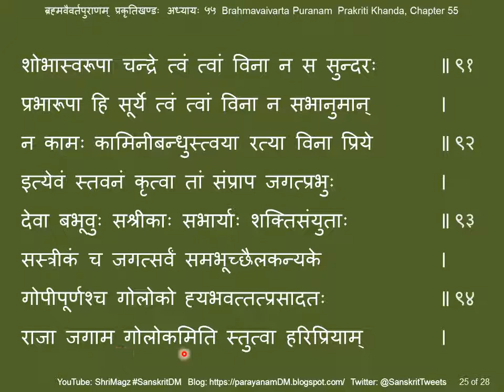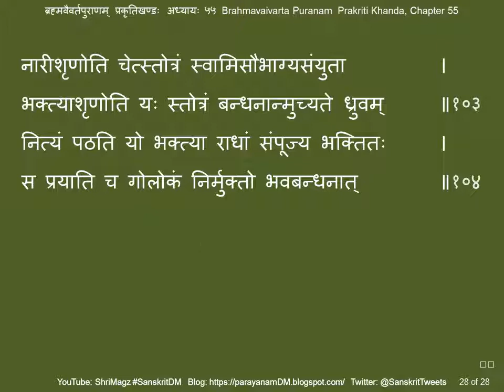ब्रह्मवैवर्तपुराणम् प्रकृतिखण्डः अध्यायः ५५ Brahmavaivarta Puranam, Prakriti Khanda, Ch 55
Brahmavaivarta Puranam, Prakriti Khanda, Chapter 55
ब्रह्मवैवर्तपुराणम् प्रकृतिखण्डः अध्यायः ५५
राधोपाख्याने राधापूजास्तोत्रादिकथनम्
Text for chanting – satsangdhara[dot]net, sa[dot]wikisource[dot]org